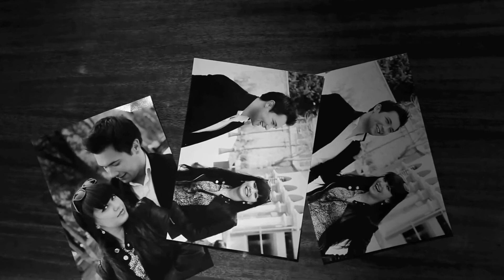Orange Versace — «Paco Rabanne»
Directed and Edited by: Jeyhun Ibrahimoglu
Art-director: Telman Eyzamoglu
Manager: Azer Ibrahimoglu
Model: Nigar Nlm
Mixing and Mastering: Vusal Beat Pro